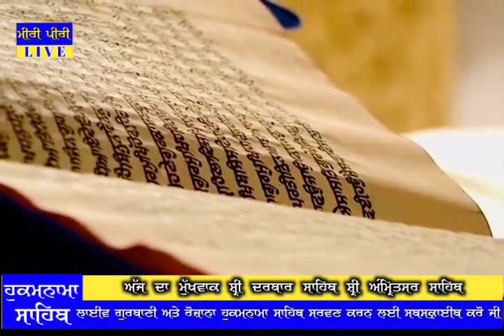31 Oct 2022 | Today Hukamnama From Golden Temple | Hukamnama Sri Darbar SahibToday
today hukamnama
today hukamnama from amritsar today
mukhwak darbar sahib today
hukamnama sahib

 hukamnama sri harmandir sah
ib
hukamnama from darbar sahib amritsar todaytoday hukamnama sri harmandir sahibtoday hukamnama darbar sahib
hukamnam darbar sahib today
aj da hukamnama sahib
swer da hukamnama sahib
aj da hukamnama darbar sahib